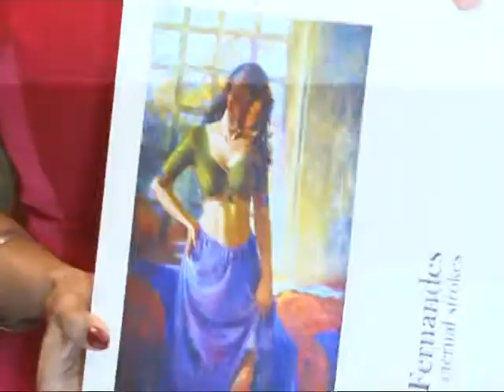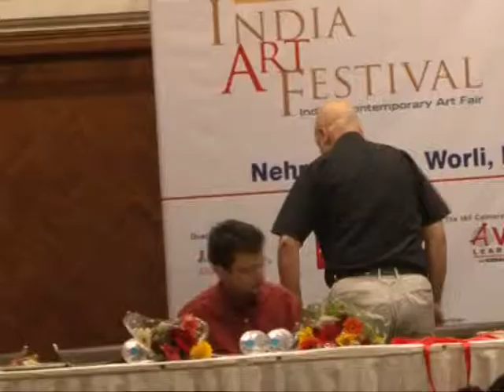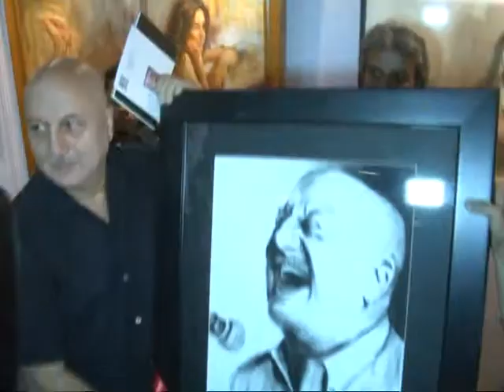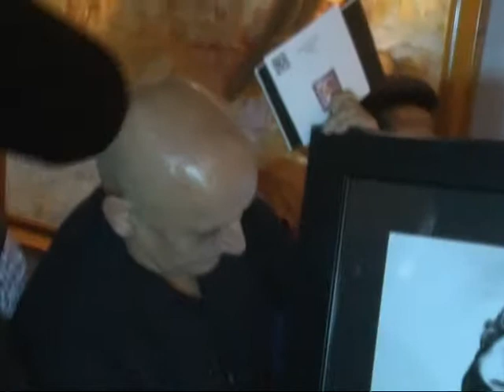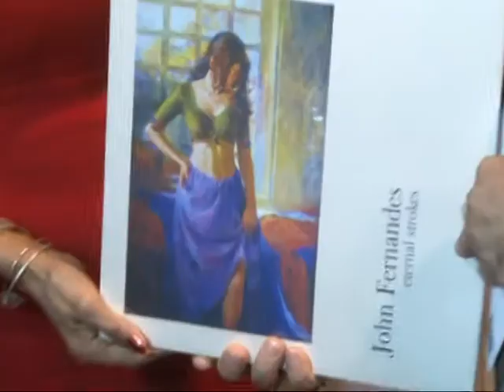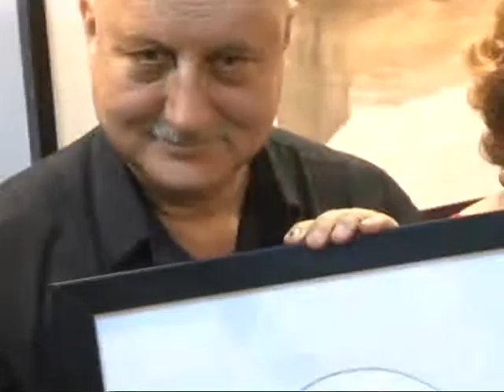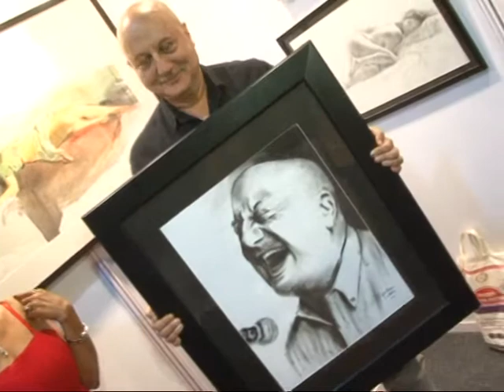ANUPAM KHER REALSE BOOK ETERNAL SROKES OF INDIA NOTED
ANUPAM KHER REALSE BOOK ETERNAL SROKES OF INDIA NOTED Youtube Channel Management Powered By Most Reliable You|Tube Partner Network -  Nfxshot Network